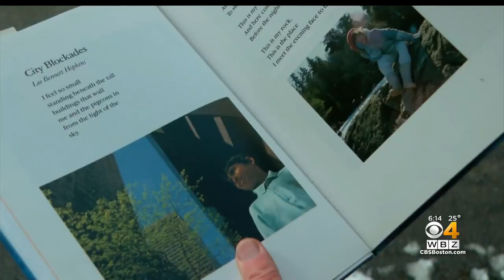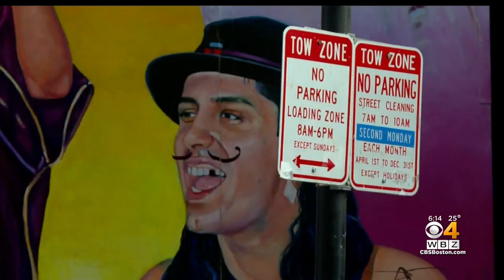Neighbors push to save iconic Cambridge mural with rich history